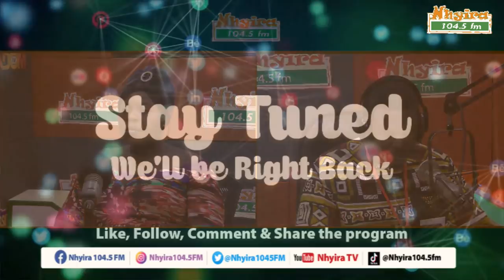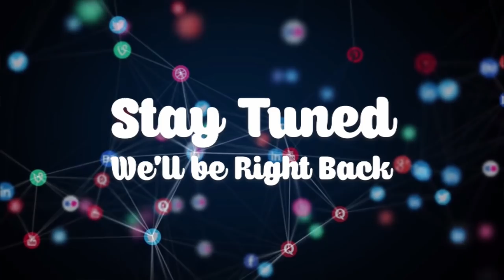"My daughter has been suffering from mental illness for 6 years now" - father cries 2-2-22